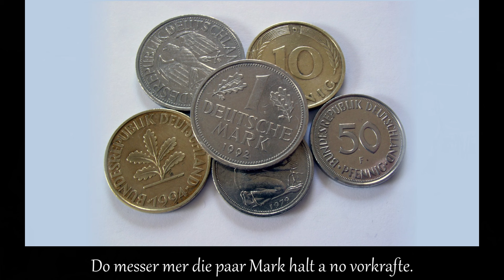Mim Ziechwächele unnerwegs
von Amalie Grimm (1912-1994), aus dem Buch: „De Babbe als Mamme" mit Gedichten in Mudauer Mundart. Mudau ist eine zum Neckar-Odenwald-Kreis gehörende Gemeinde in Baden-Württemberg.